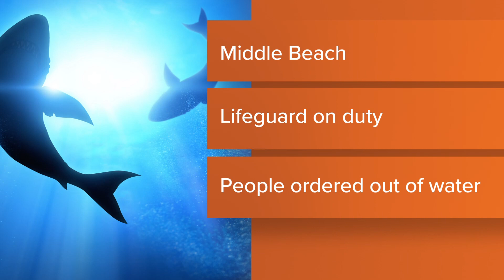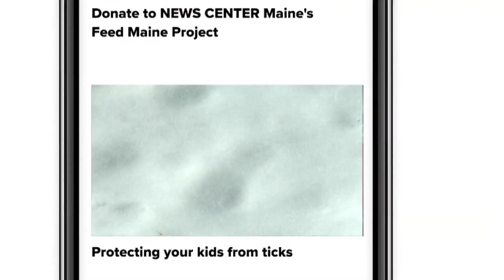Top Five Stories as of July 22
Here are the top five stories you've been clicking on this week, as of Saturday, July 22.